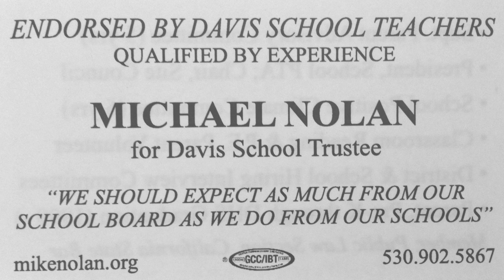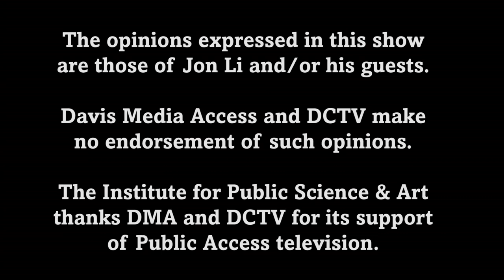What's Going On - Michael Nolan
Episode #214
Jon Li speaks with Michael Nolan, DJUSD Board Candidate.